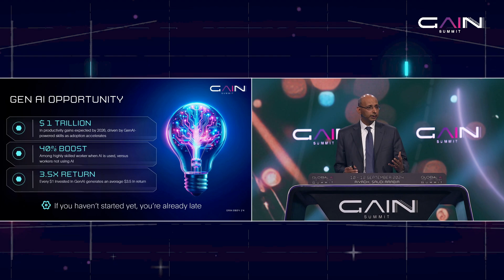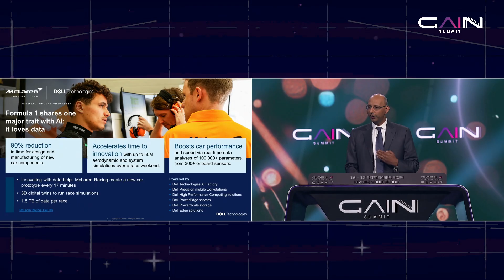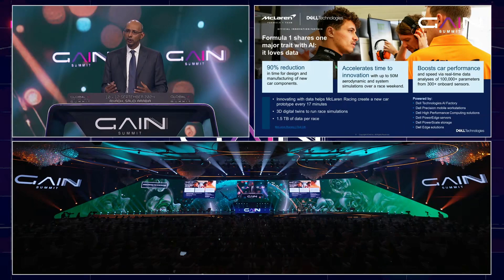At the third GainSummit, a speech titled Accelerating the AI advantage at the AI Minds stage.